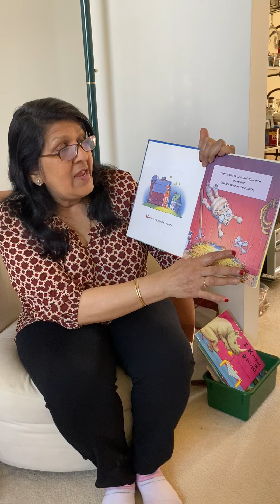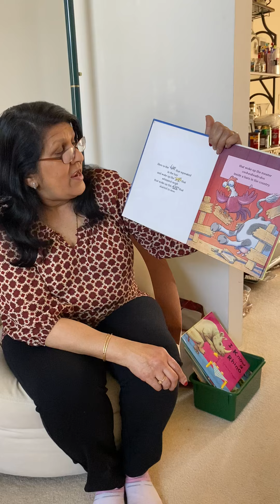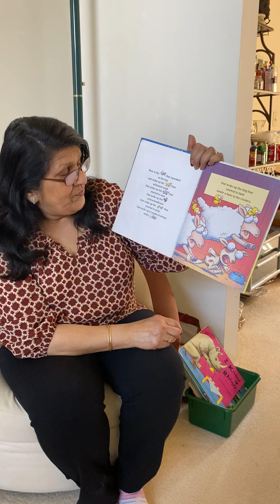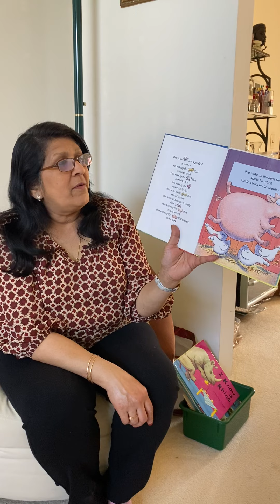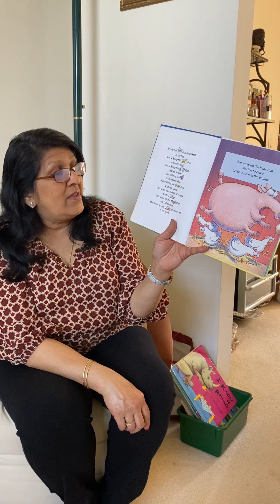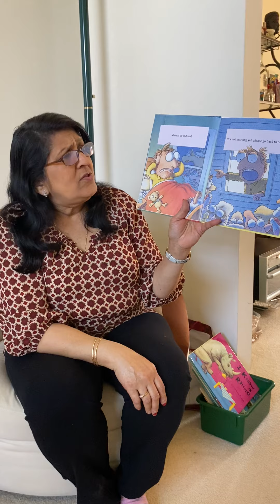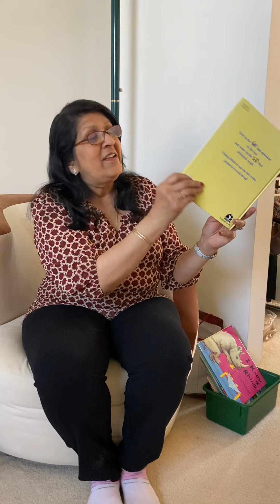Inside a barn in a country ! Short Story for kids ! Short story with Image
Hi